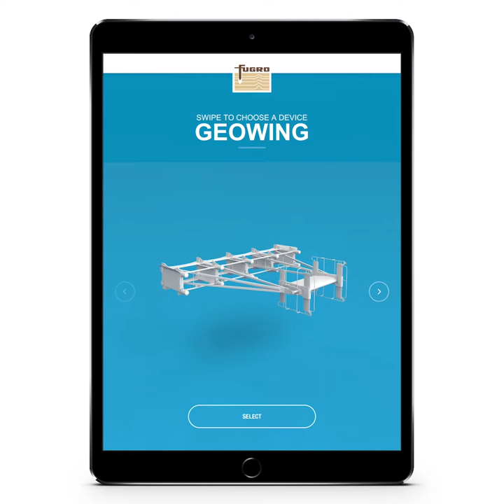Fugro's AR tech showcase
High cost model-making has been the only way for maritime businesses to showcase their massive tech at exhibitions. We changed all that for deep sea mapping and survey specialists FUGRO by making them the only exhibitor on the whole maritime circuit with an augmented reality experience, creating a platform that is crowd-pulling, cost-effective, transportable and endlessly reusable.